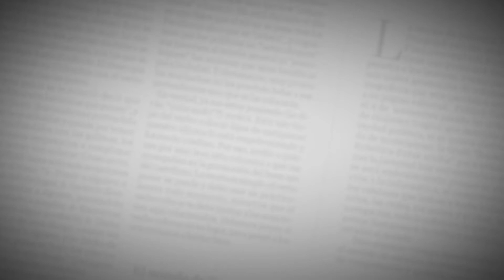El Editorial | Naufragio de humanidad en el Darién | 16 de octubre de 2021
¿Cuántos migrantes más deben morir para que la comunidad internacional tome cartas en el asunto? Lo que pasa hoy en la frontera entre  Colombia y Panamá es una crisis humanitaria a punto de desbordarse. La política migratoria debe ser discutida en la cumbre de la próxima semana.

2021 ©